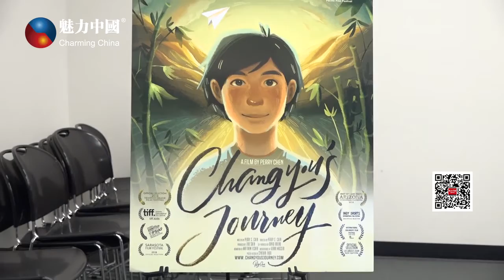18岁华裔动画导演入围奥斯最佳动画短片 以爱之名 为父创作